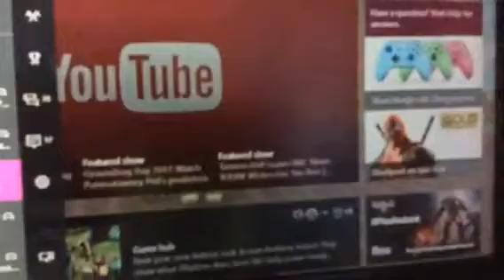Xbowone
So cool watch the video